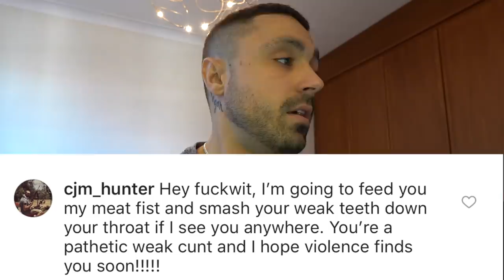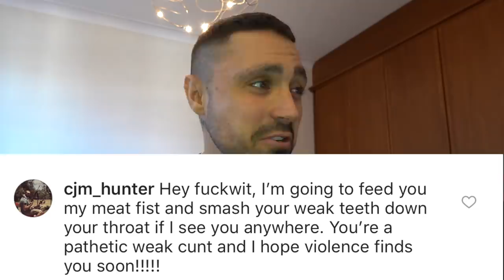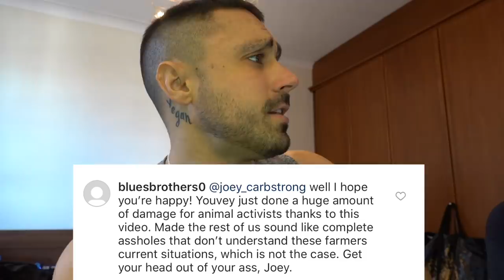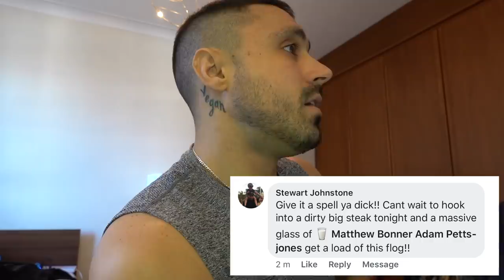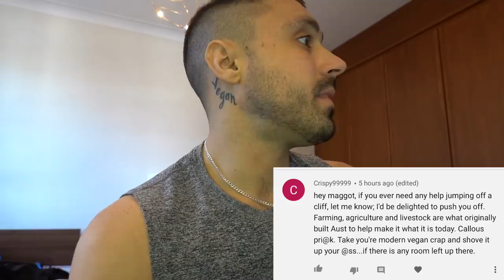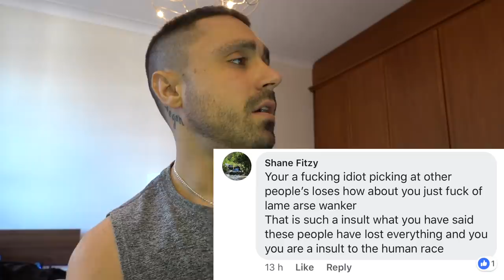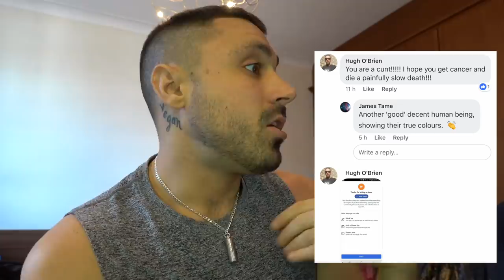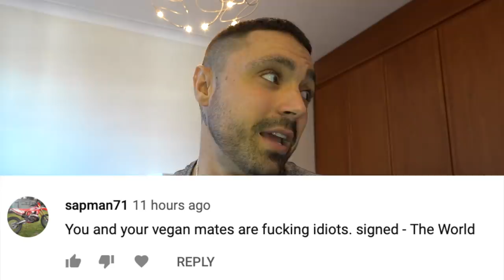Reading Death Threats From Angry Dairy Lovers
I thought vegans were supposed to be the militant and extreme ones?